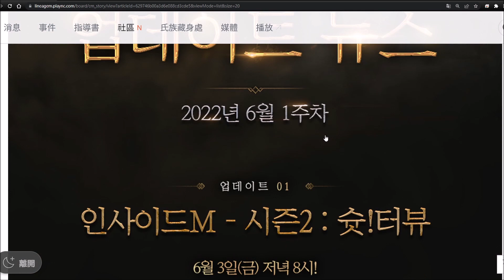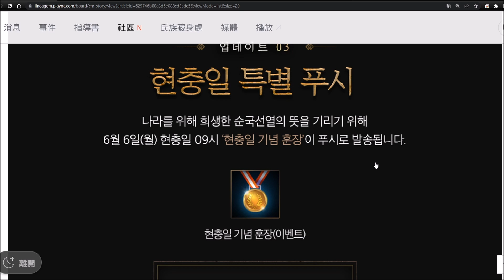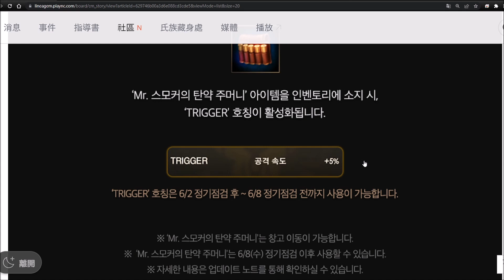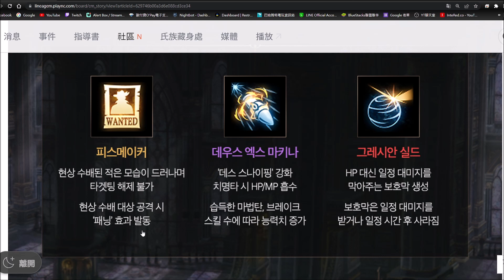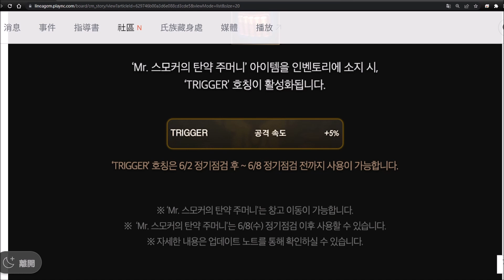【天堂M】4分鐘了解6/1槍手TRIGGER&五周年大改版前夕｜槍手新技能、破壞絕屏/衝暈/反屏整合組合、槍手新變身、沉默洞穴、陣亡將士活動、老煙槍彈藥袋稱號 LineageM リネージュM 리니지M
門檻超高RRRRRR